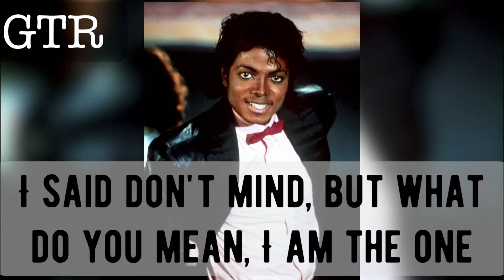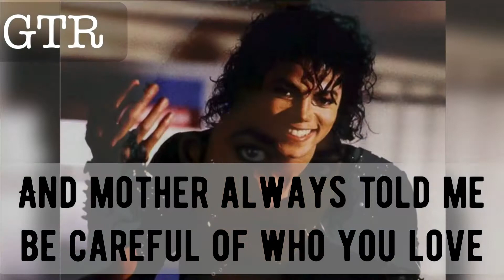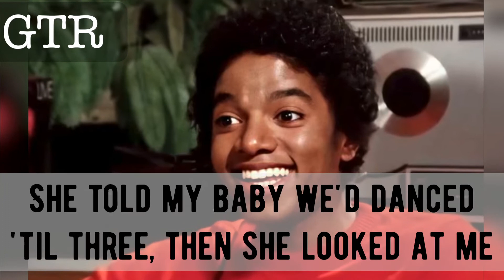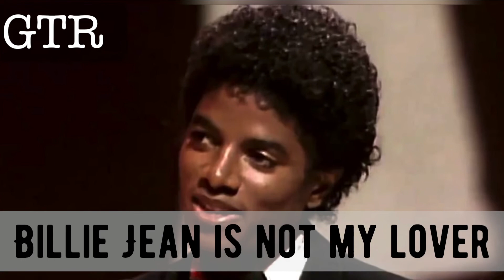BILLIE JEAN ( High Quality with Lyrics ) Michael Jackson